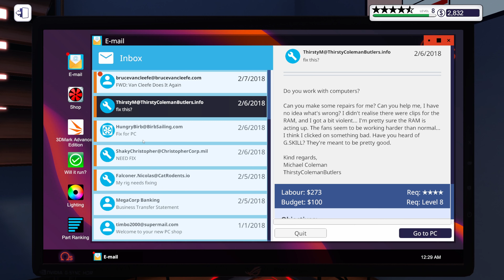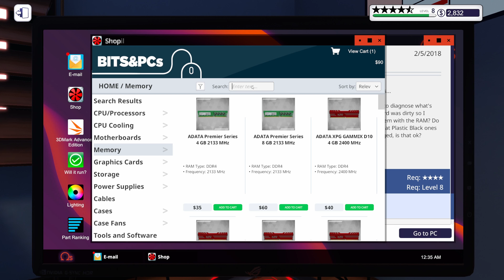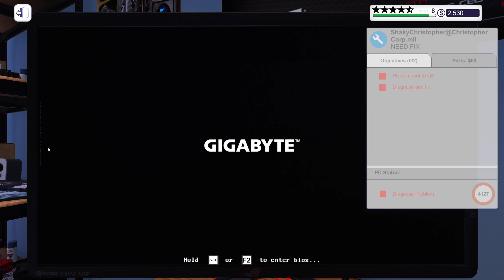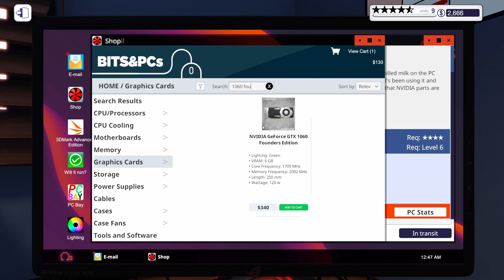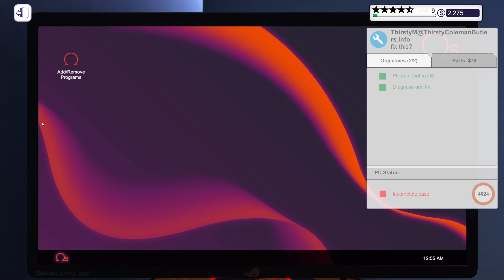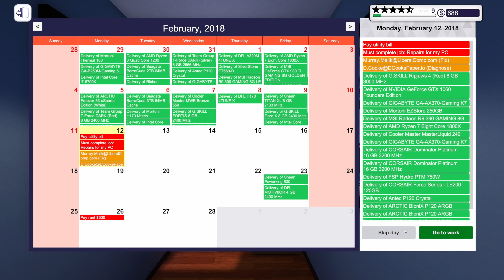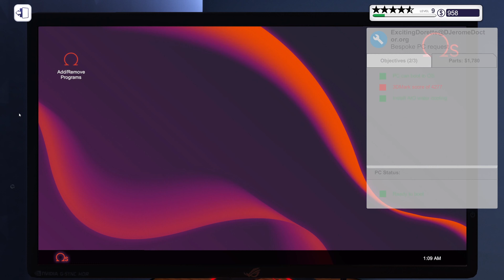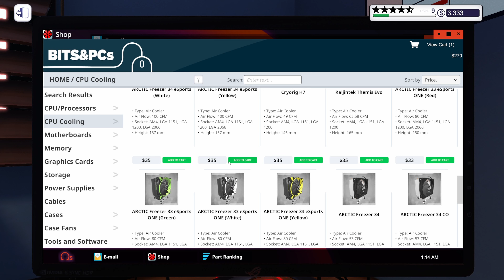В мене закінчились грощі | PC Building Simulator | Серія 10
Ласкаво запрошуємо до нашої ювілейної десятої серії відеороликів з гри "PC Building Simulator"! У цій серії ми поглибимося в світ комп'ютерної техніки, збираючи комп'ютери з нуля, ремонтуючи їх та розв'язуючи різні проблеми, які можуть виникнути під час монтажу та налаштування.

Проте, цього разу ми стикаємося з додатковими викликами. Наші фінанси підходять до критичної межі, і нам доведеться знайти спосіб вирішити цю проблему, щоб продовжувати наші експерименти з комп'ютерами.

Але ось інтрига: чи зможемо ми знайти вихід із цієї фінансової скрути? Скоріш дивись  🛠️💻